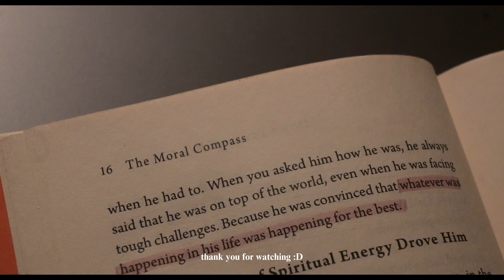study vlog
hey, i'm nidhi!

look who’s finally back after 2 long years! i’m so sorry for being inactive all these days, i’ll try my best to be consistent now (fr this time)